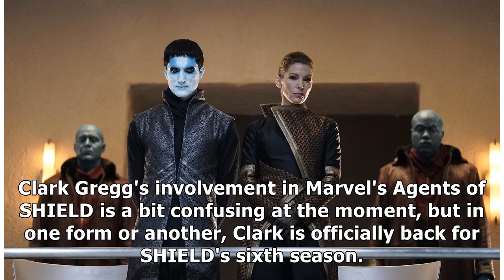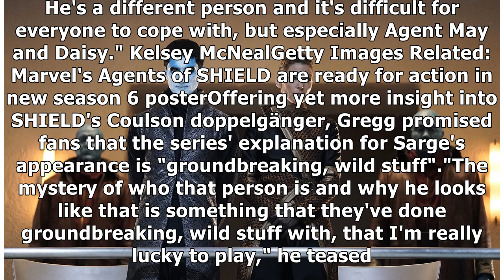Marvel's Agents of SHIELD reveals new look at Clark Gregg's brand new character